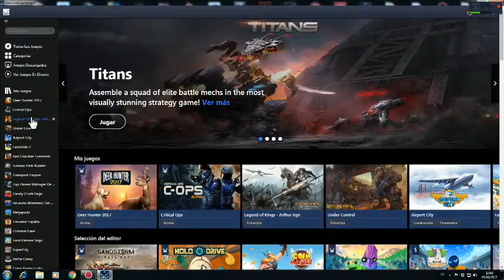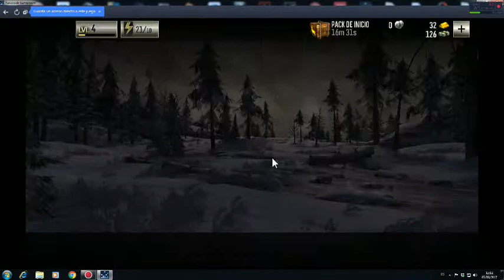Deer Hunter 2017/Alaska